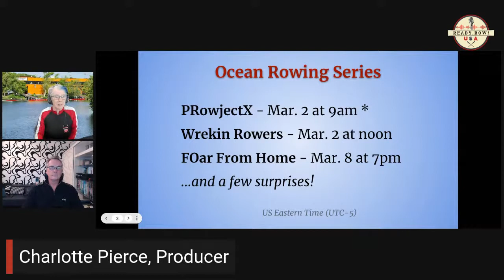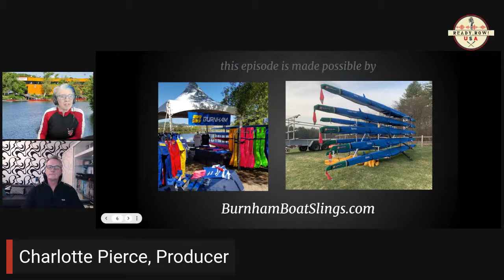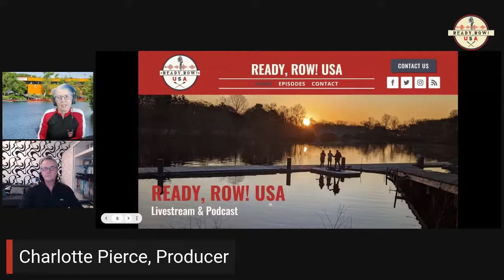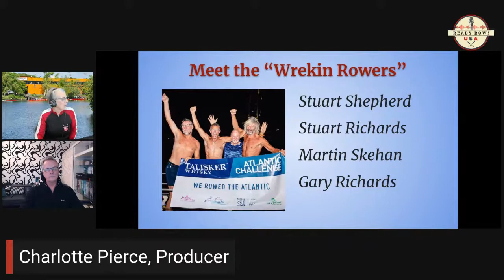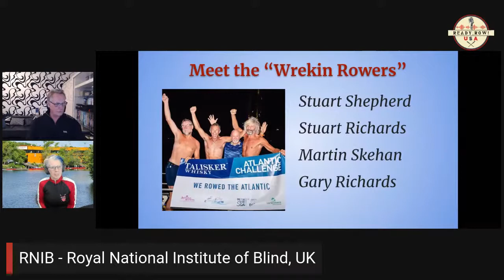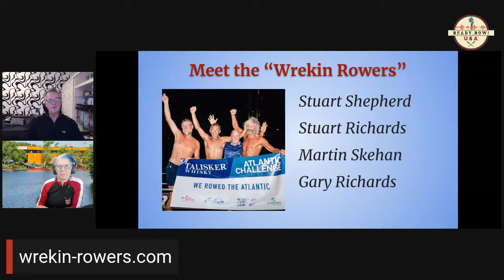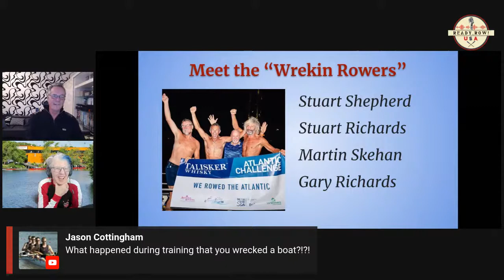Ocean Rowing Livestream: "Team Wrekin Rowing"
In this series of "pop-up" livestreams, we're spotlighting some of the intrepid crews from the 2021-22 Atlantic Challenge, in the run-up to our March 8 Ocean Rowing episode.

Stuart Shepherd joins us today to tell the story of "Wrekin Rowers." For 40+ days, Shepherd, along with Martin Skehan, Stuart Richards & Gary Richards, all in their 50's, rowed the 3000+ miles across the Atlantic Ocean to benefit two UK charities, the Royal National Institute for the Blind and Severn Hospice.

Join us March 8 for the full, one-hour Ocean Rowing episode & interview with the FOar From Home crew. Hosts are Atlantic rower Ryan Worth & FOar From Home coach Jason Cottingham.